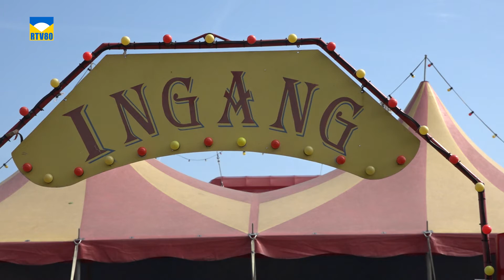Circus Barani, nog tot en met 29 augustus 2021 in Schoorl.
Na anderhalf jaar gedwongen rust kunnen de artiesten en dieren van het familiecircus Barani hun kunstjes weer vertonen. "Hooggeëerd publiek" klinkt het sinds 12 augustus in Schoorl. Vijf leden en tientallen dieren telt deze circusfamilie en ze zijn dolblij dat ze eindelijk weer mogen. Tot en met zondag 29 augustus is het circus in Schoorl (Sportlaan) nog te bezoeken.